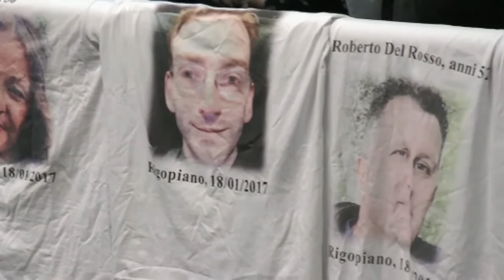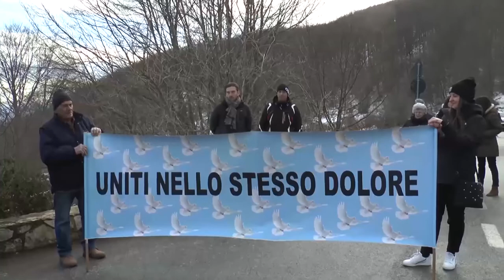Rigopiano. Bonafede: "Disponibilità ad assicurare l'udienza del 10 luglio"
A quasi quattro mesi di distanza dall'ultimo rinvio, quello del 27 marzo scorso, il 10 luglio prossimo si tornerà in aula per il processo Rigopiano ancora alle prese con le udienze preliminari. A confermarlo il Ministro della Giustizia Alfonso Bonafede il quale si è reso disponibile a consentire il corretto svolgimento delle attività processuali i questa fase di emergenza sanitaria.